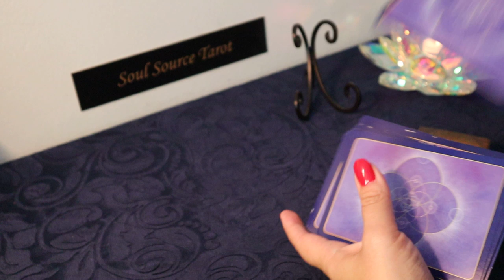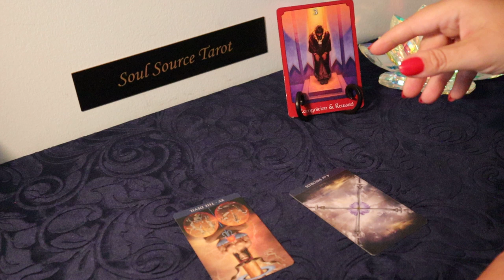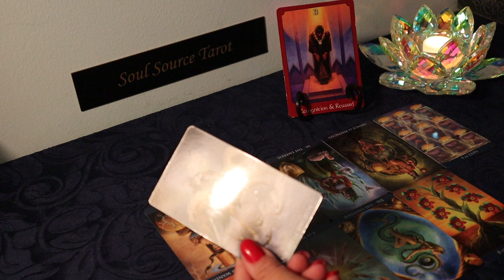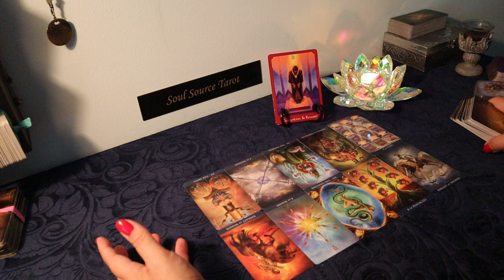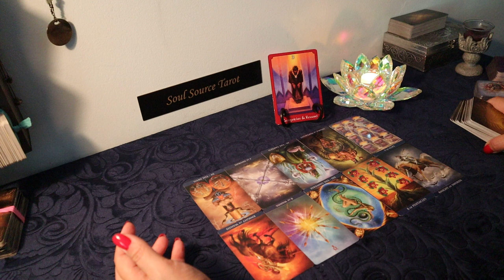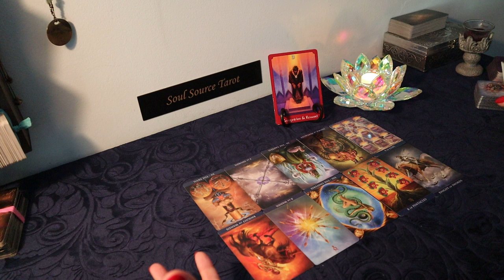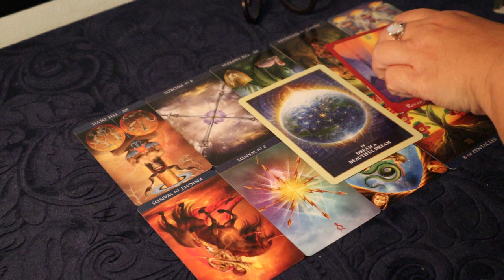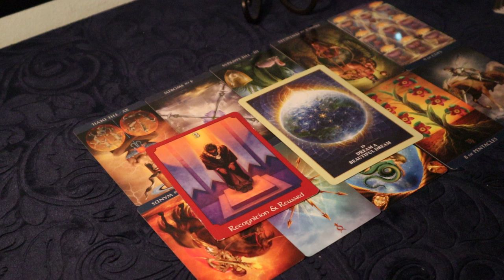The Daily Vibe...Status Change...July 19 Daily Tarot Reading